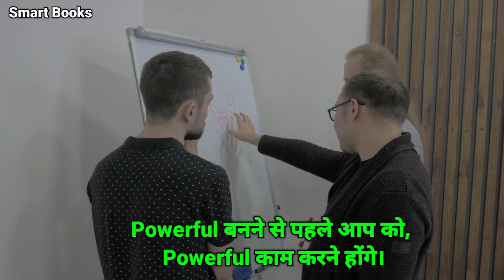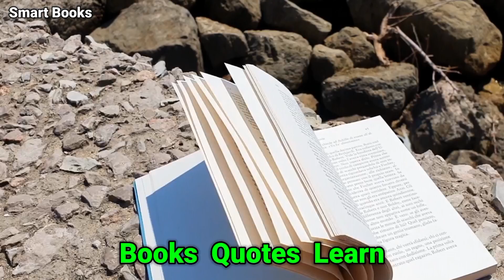Strong & Powerful Personality Tips in Hindi. Smart Books.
In This Video You Will See The Ways To Make Yourself Strong And Powerful.

Time Lapse.

00:00 - Introduction.
00:17 - Act Powerful.
01:12 - Communication Skills.
01:53 - Powerful Posture.
02:36 - Physical & Mental Well Being.
03:27 - Self Discipline & FEAR.

Music Used In This Video Is By: @ScottBuckley     (Titan).

ABOUT US:

Welcome I'm AvinashKumar.
We Create Videos On Following Topics.

Motivation, Book Summaries, Life Changing Tips, Mindset, Positivity, Quotes, Self Development, Happy Life, Love Peace Of Mind, Self Help Tips, Psychological Fact, Success Habits, True Stories, Finance, Self Education And Much More.

Our Videos Will Definitely Add Value In Your Life. We Will Give You Proven Success Formulas Given By Highly Successful Humans. Our Channel Has Capacity To Make You A Less Ordinary Human.

under section 107 of copyright act 1976 allowance is made for "fair use" for purposes such as criticism, commenting, news reporting, teaching, scholarship and research fair use is use permitted by copyright statute that might otherwise be infringing non profit educational or personal use tips the balance in favour of fair use.